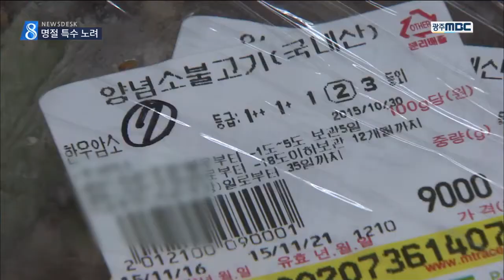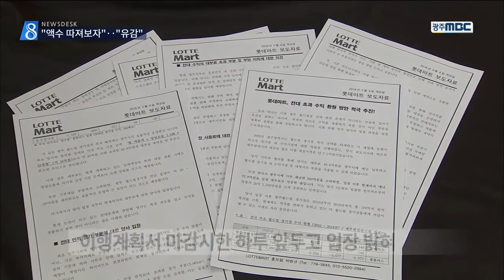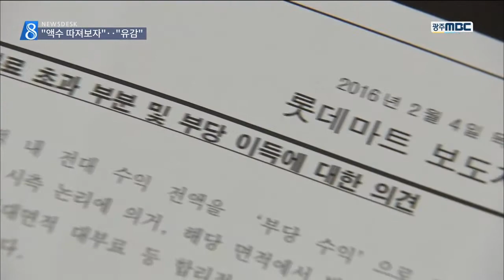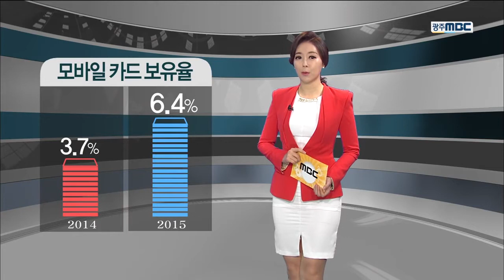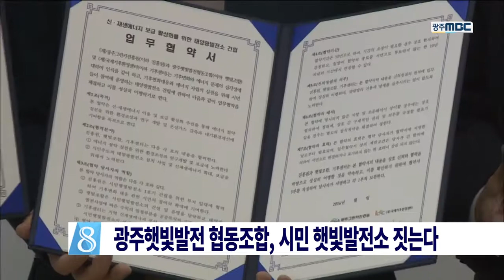[뉴스데스크]뉴스데스크 다시보기